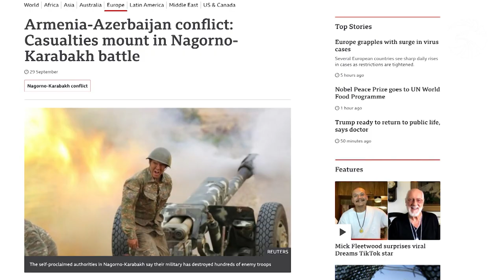Լուսանկարի Ալբերտը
«Զինուժ մեդիայի» բացառիկ ռեպորտաժը արցախյան այս պատերազմի հերոսներից մեկի՝ Ալբերտ Հովհաննիսյանի մասին։